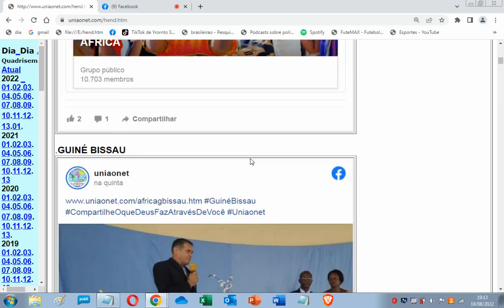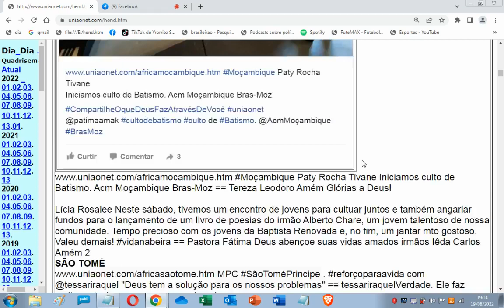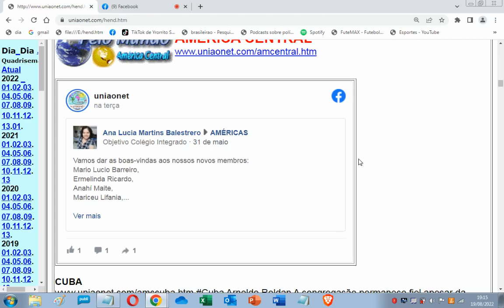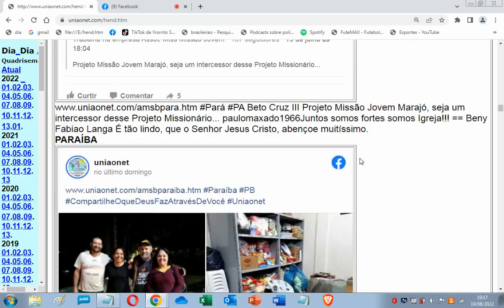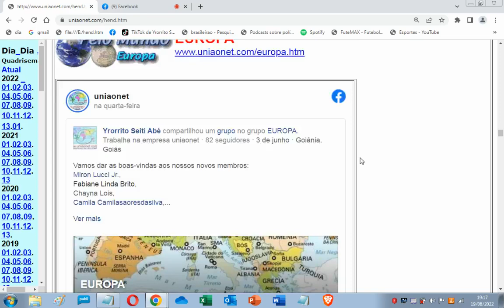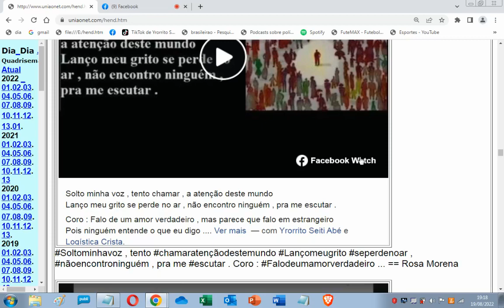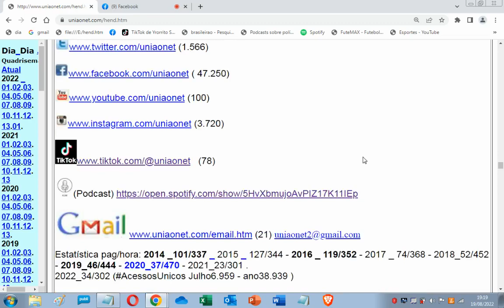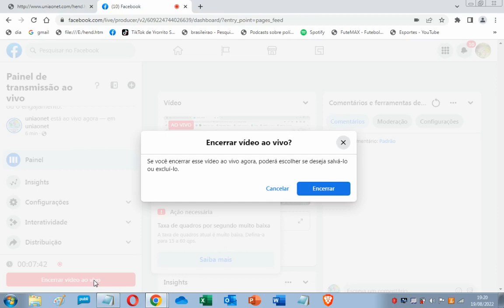uniaonet1172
Todas as edições estão disponíveis no , na página , no e podcast